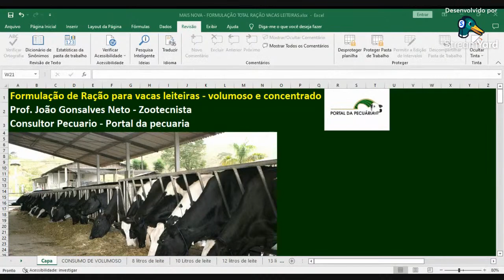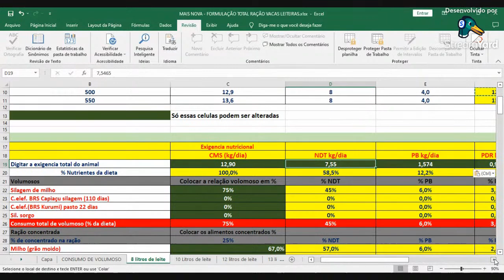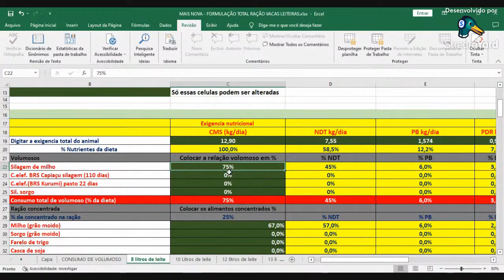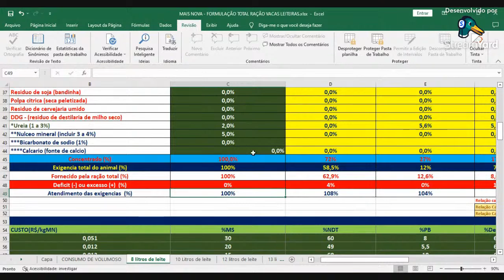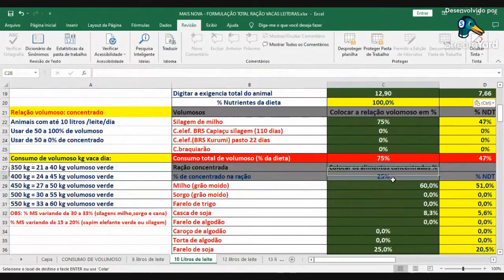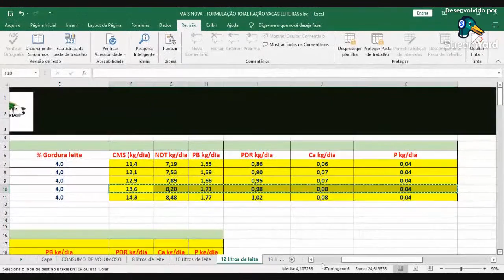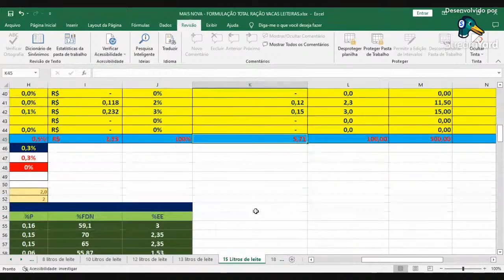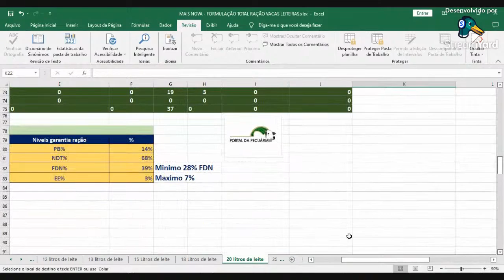Ração para vacas de 8 a 20 litros de leite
CURSO PASTEJO ROTACIONADO E PROJETO GADO DE LEITE A PASTO